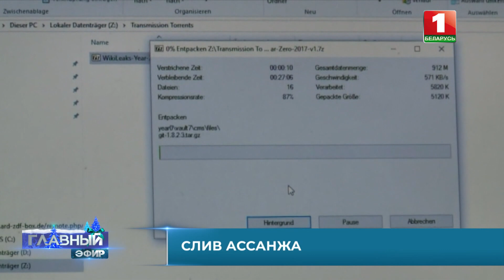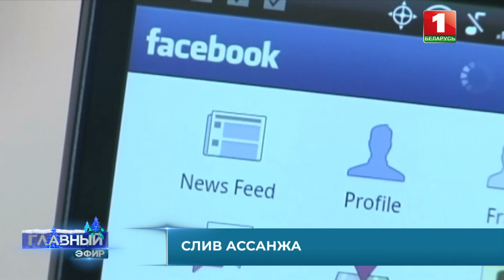Ассанжу грозит экстрадиция в США. Главный эфир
Благодаря разоблачениям журналиста Джулиана Ассанжа мир узнал грязные секреты иракской войны. Также WikiLeaks публиковал подробности военных преступлений, совершенных цивилизаторами и прогрессорами в Афганистане, обнародовал служебную переписку американских дипломатов. От Ассанжа Европа узнала, что США следят за её лидерами, прослушивая, например, телефоны президента Олланда и канцлера Меркель, не говоря уж о министрах и политиках второго ряда. Журналист разоблачил и корпорации, например, Google и Apple, обвиняя их в слежке за своими клиентами. За это ему грозит 175 лет тюрьмы. Подробности — в видео.